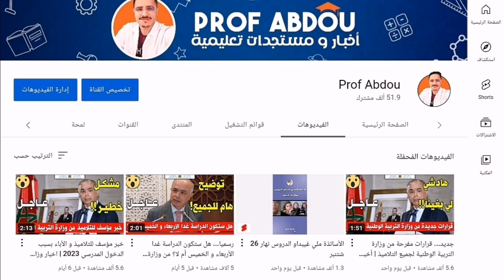قرار جديد قد يعجب التلاميذ سيطبق مستقبلا.. نهاية الفرنسية | وزارة التربية الوطنية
أخبار تعليمية من وزارة التربية الوطنية حصرياً على قناة Prof Abdou، مذكرات وزارية، قرارات الوزارة، بلاغات عاجلة، مواعد العطل و الفروض و الامتحانات الإشهادية بالمغرب و مواعيد الدخول المدرسي 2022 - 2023 و كل ما يتعلق بالدراسة...

خبر جديد عاجل اليوم للتلاميذ و أولياء الأمور بخصوص اللغة الفرنسية من وزارة التربية والتعليم بالمغرب لسنة 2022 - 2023